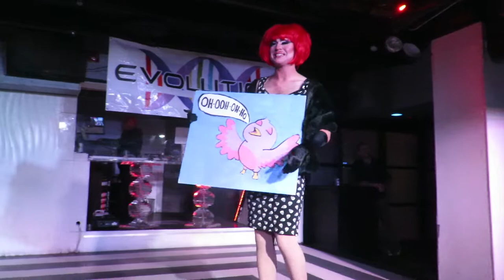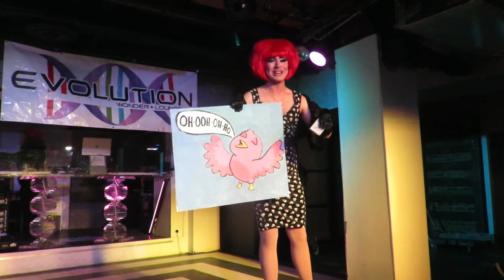Lilith Fair - The Joy Of Painting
Lilith Fair performing "The Joy Of Painting" during EVO's Birthday Show hosted by Rob Browatzke & ChiChi LaRue on September 9, 2018 at Evolution Wonderlounge in Edmonton, Alberta, Canada!

Filmed by KnightandDavid for Dragging Our Heels!

We own no rights to the music used in these videos, we use completely without permission and simply hope that artists enjoy seeing their art inspiring others!

If you can not see a video in your country, it is due to copyright restrictions put out by record companies, but I do apologize and I wish there was something more we could do.  Feel free to try to contact the record companies in your country that represents the artists you have trouble seeing and maybe they can ease the restrictions for us all! No profits are made by this channel.